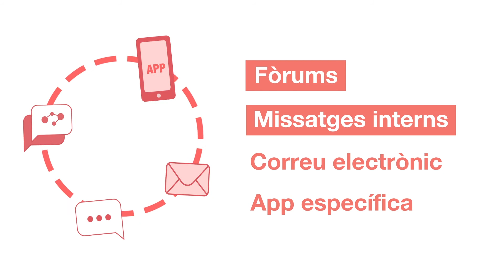Famílies digitals: lmutaba3a gh lantirnit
lmutaba3a n tta3allum gh lantirnit lvideo yad ar ittchraH lm3na n tta3allum gh lantirnit, ayllis ikhasa a-yujad bach ayraHa umHDar, lmutaba3a n tawjiwin d tigharasin n ttawasul lli illan.